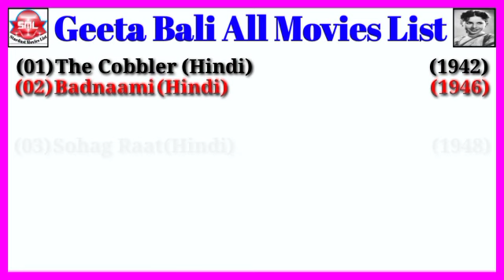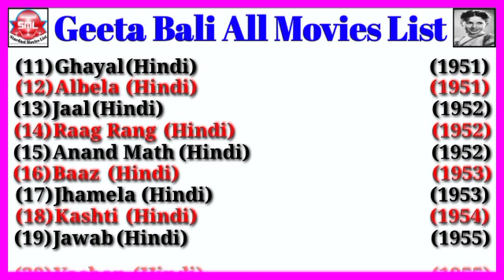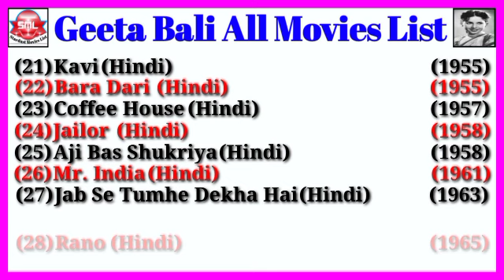Geeta Bali All Movies List || Stardust Movies List